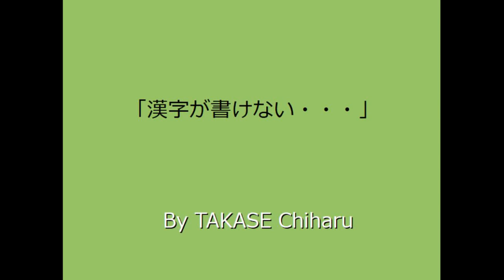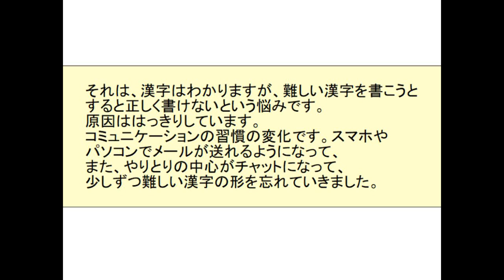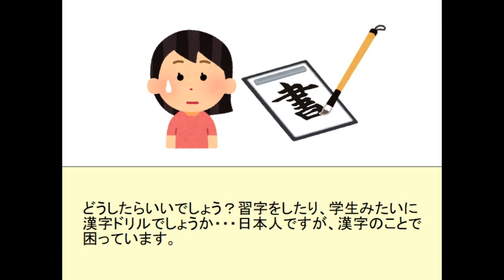Writing Japanese Kanji - Japanese listening practice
Useful for JLPT listening practice, Japanese shadowing practice, and learning about Japanese culture and the Japanese alphabet.